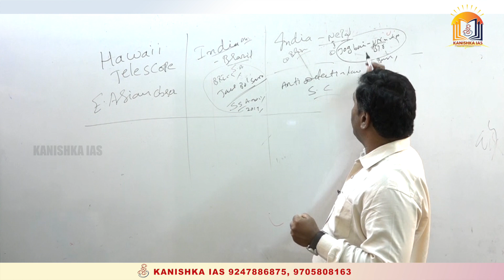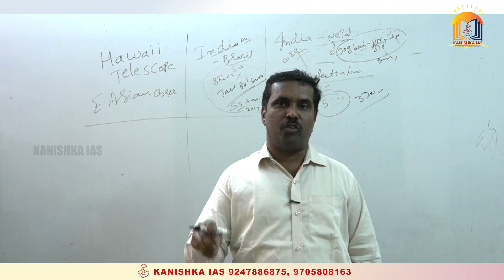Daily Current affairs 22nd Jan, 2020